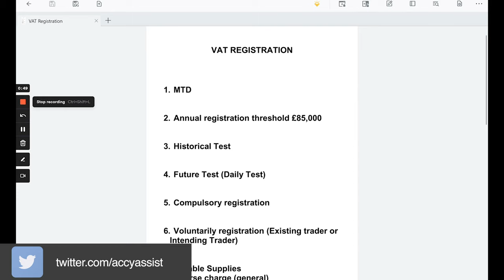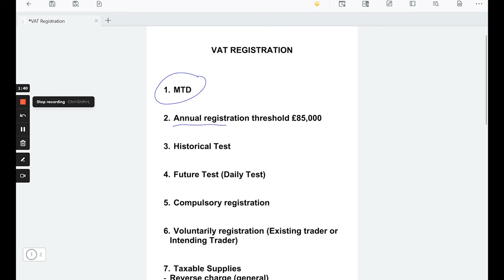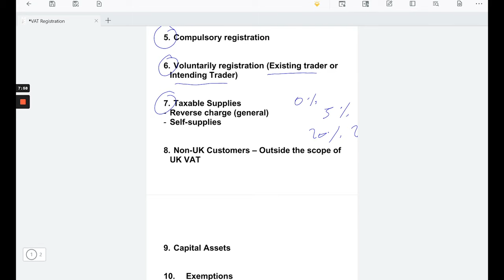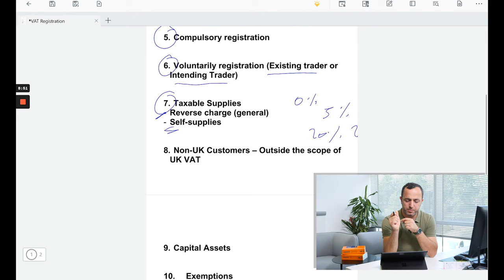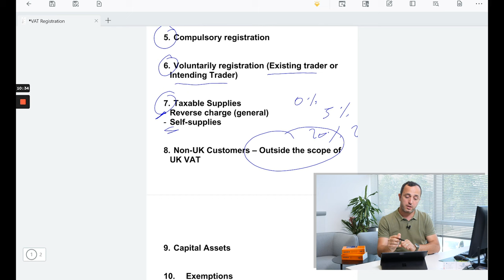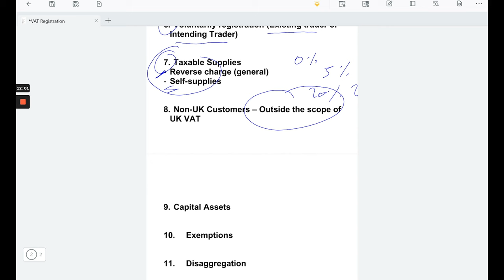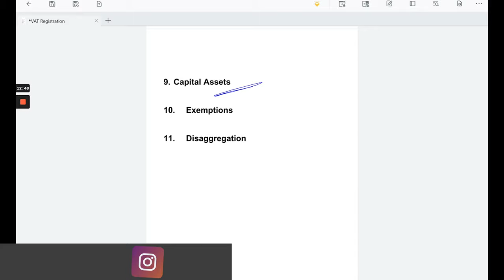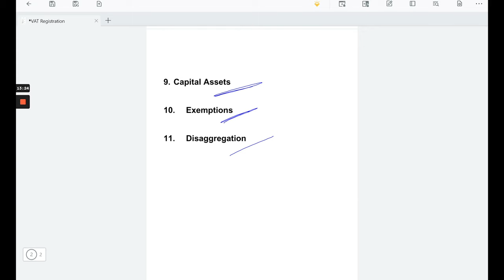VAT (KDV)`ye kayıt ve detayları- Çok önemli bilgiler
İngiltere`de VAT (Value Added Tax)`ye kayıt konusu hakkında birkaç önemli açıklama yapmış olduk. Umarım faydalı olur.